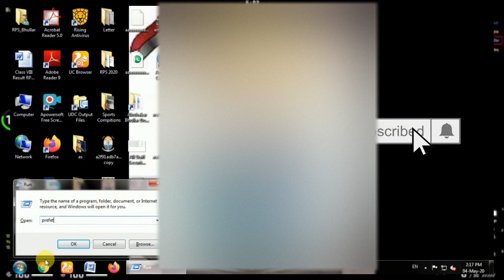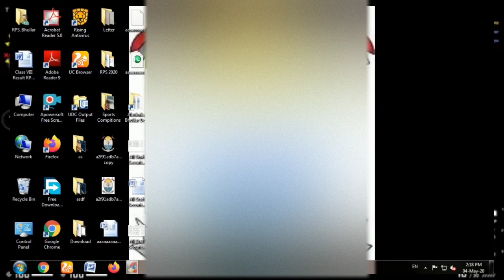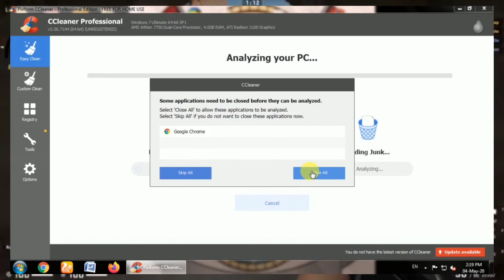How To Fresh PC From Virus || How To Boost Your PC || Must Be Watched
Title :- |•'--___--'•|
ab apny pc to fresh krain free main

(2)

(3)

(4)

Software Web Link

(This video is only for legal use)

Hey Guys Zone-Fact Here ,I Hope You Like My Video , if You Like So Please , Don't Forgot To___

______Thanks For Watching _____________# ZoneFact